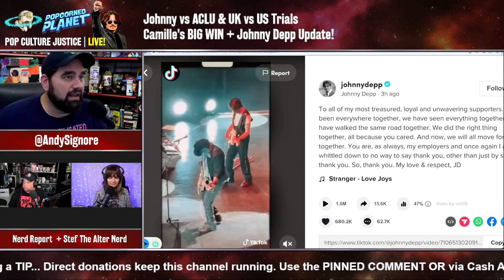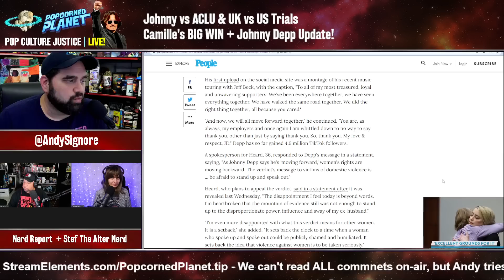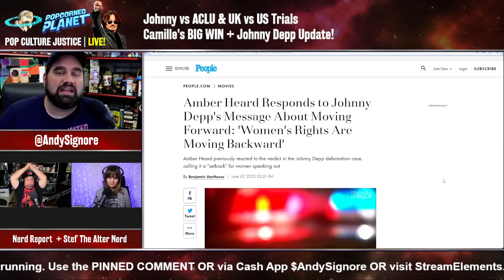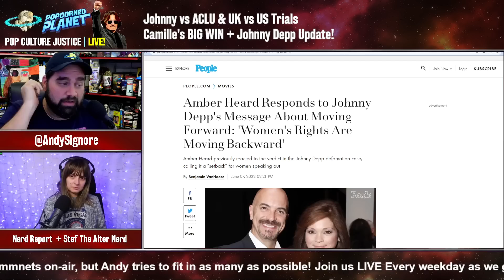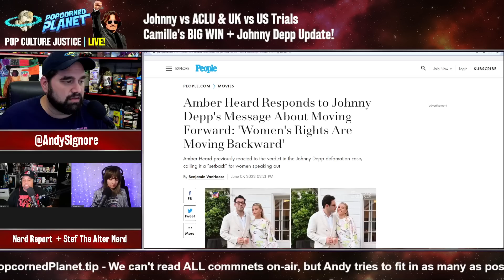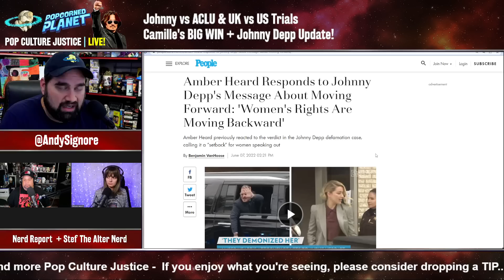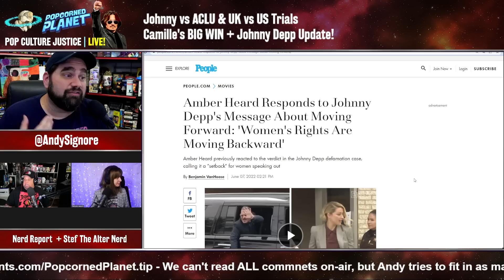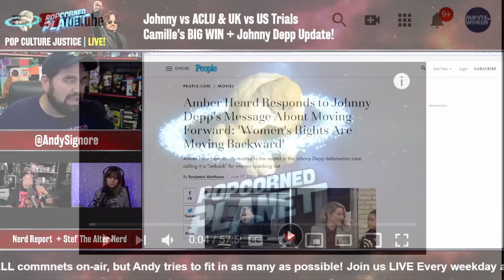Amber Heard Reacts & SLAMS Johnny Depp's First TikTok Post - A Survivor of SV REACTS!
Amber Heard Responds to Johnny Depp's Message About Moving Forward: 'Women's Rights Are Moving Backward'
Amber Heard previously reacted to the verdict in the Johnny Depp defamation case, calling it a "setback" for women speaking out

Amber Heard is responding after ex-husband Johnny Depp shared a message to his fans on TikTok about "moving forward" after the verdict in his defamation trial against her.

On Tuesday — just under a week since the jury sided mostly with Depp and the court awarded him $10.35 million in damages and Heard $2 million after a six-week trial — Depp, 58, joined TikTok and thanked his "loyal" fans.

Or Send Packages, Toys & Fan Mail To:
Andy Signore
16350 Bruce B Downs Blvd